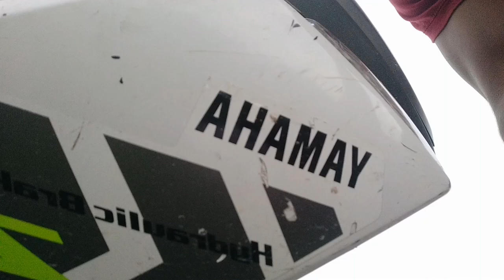Birthday party || Birthday Party Celebration || Local Boy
Thanks mera video ko dekhne ke liye 🙏❤️🥰